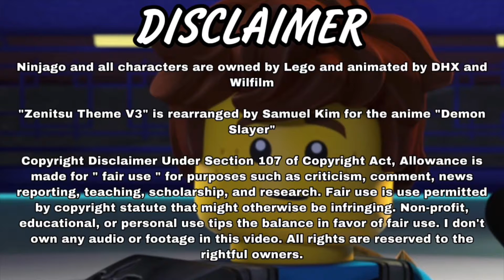Ninjago x Demon Slayer: Jay "Thunderclap and Flash V3 - Samuel Kim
"If you can only do one thing, hone it to perfection."

Lately, I've been watching season 2 of Demon Slayer and I am really enjoying this anime! It's got action, adventure, incredible, story-telling, and beautiful animation. If you're looking for a good anime to watch, I highly recommend watching Demon Slayer